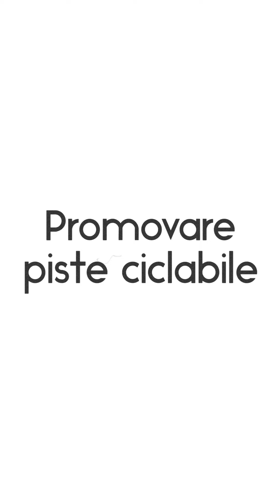MM Bike promovare piste 11 Aug 2022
Clipul prezintă instantanee de la ieșirea organizată de către Maramureș Bike împreună cu o parte din membrii asociației, ieșire ce a avut ca și scop parcurgerea noilor piste ciclabile din orașul Baia Mare si promovarea lor în rândul comunității locale. Cu ocazia acestei ieșiri pe piste, s-au identificat 6 coșuri de gunoi ce trebuie mutate din zona pistelor ciclabile iar situația a fost semnalată autorităților locale în vederea remedierii ei.
Spor la pedalat.
MM Bike